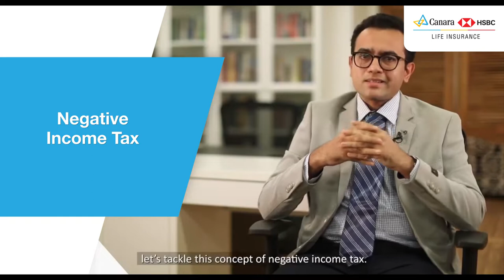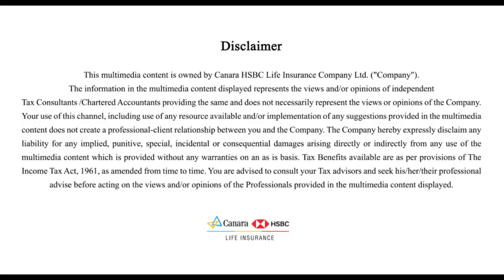What is Negative Income Tax? | Canara HSBC Life Insurance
Income tax is defined as the taxes paid on the income earned by individuals and entities such as companies or partnerships. The Indian taxation system is defined as progressive, which means that the higher the amount of income you earn; the higher is the tax you are liable to pay.

There are several tax brackets, which increase in accordance with increasing income. However, the taxation system for salaried employees differs quite significantly from the taxes levied on self-employed individuals or those running their own personal business.

If you have ever wondered what negative income tax is and whether it applies to you, you should continue reading below. Negative income tax comes into mention in a year when you have suffered losses, and not earned any income. This is applicable only to self-employed individuals, since if salaried individuals do not earn any income in a particular year, they fall into the 0-tax bracket which implies they are not liable to pay any taxes.

However, income can stem not only from one’s salary but also through their investments, whether on property or equity or even metals such as gold. If you are concerned about your investment instruments and the returns you are earning on them, you should consider investing in the Invest4G Plan available on Canara HSBC Oriental Bank of Commerce Life Insurance. This Unit Linked Insurance Plan (ULIP) not only offers both coverage and returns, but also enables you to invest across 7 different funds with the option to choose from 4 different investment strategies.

The Income Tax Act, 1961 lists different provisions, deductions and exemptions applicable to individuals and entities who are liable to pay taxes in India. Section 139(3) of the Act refers to the negative income tax provisions, and states that companies, firms and self-employed persons are required to file income tax returns (ITR) even if losses have been suffered by them in the year under purview.

Filing an ITR in the year you suffer losses allows you to offset those losses in the future years. This can be done by adjusting profits in the following years with losses in the current year, and furthermore, this ensures that your profits in the following year do not significantly increase your tax burden.

There are several provisions with regard to filing ITRs under Section 139(3) of the Income Tax Act, 1961. Read on below to learn about what negative income tax is, and whether you need to file ITR if you have suffered a loss this year.